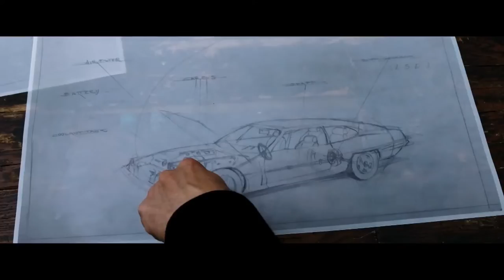Lamborghini (2022) Official HD Trailer [1080p]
Korte inhoud:
 Dit verhaal speelt zich af tegen de achtergrond van het naoorlogse Italië en weerspiegelt de complexe transformatie van zijn vaderland. Van Lamborghini's bescheiden begin met het bouwen van tractoren tot de beruchte rivaliteit die hij deelde met Enzo Ferrari, zijn ongeëvenaarde genie maakte hem tot een waar icoon in de auto-industrie. Zijn passies veroorzaakten echter ook emotionele onrust in zijn persoonlijke leven, dat vol was van zowel romantiek als tragedie. Lamborghini - The Legend vertelt het waargebeurde verhaal van de man achter de machine, verteld door een strak geconstrueerde verhalende stijl en een fantasierijk visueel ontwerp.